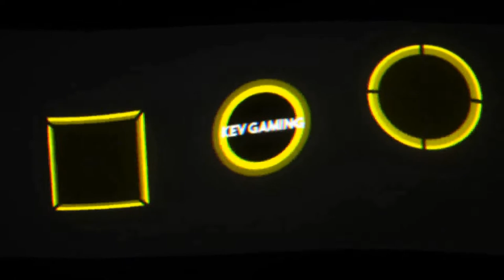Let's Play Pokémon Schild #14 Galar Mine 2